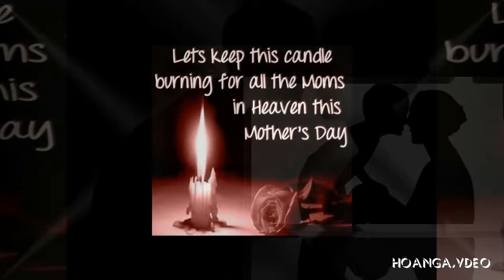HAPPY MOTHER'S DAY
Mẹ là dòng suối dịu hiền. Mẹ, mẹ là bài hát thần tiên. Là bóng mát trên cao. Là mắt sáng trăng sao. Là ánh đuốc trong đêm khi lạc lối